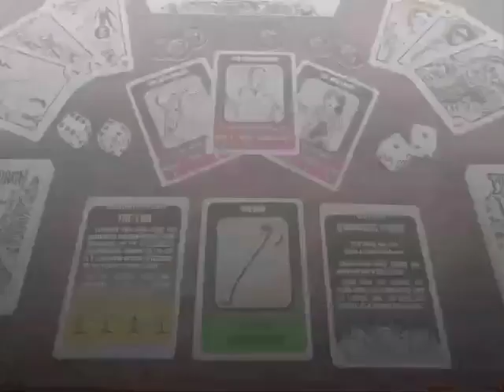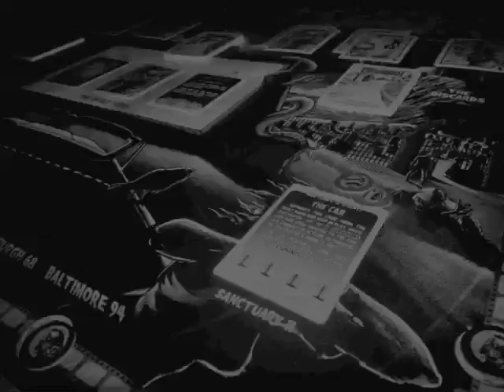Night of the Shuffling Horrors-GameWick Games. Shuffling Horror game line and Pittsburgh 68 intro.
A preview video featuring the Shuffling Horror Shuffle Board and Pittsburgh 68, our creepy zombie movie card game. The video also details the full Shuffling Horror series and its future titles!

Feb 2022: The Shuffling Horror game line is available online at GameWick.com and select game shops around the world!

October 2021: INNSMOUTH 32, the third game in our Shuffling Horror series is released.

July 2017: ROSWELL 51, the second game in our Shuffling Horror series is released.

Shuffling Horror, Innsmouth 32, Roswell 51, Pittsburgh 68, and Shuffling Horror Shuffle Board are trademarks of GameWick Games, LLC.